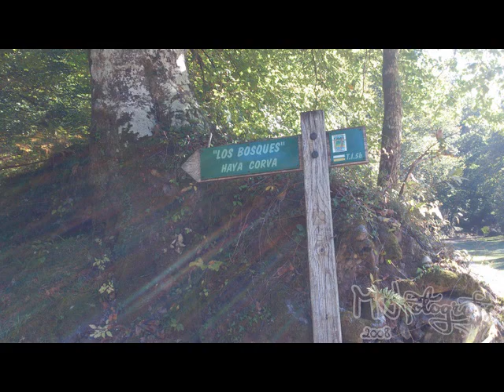2015 10 10 - Ucieda Ruta de Hayacorva